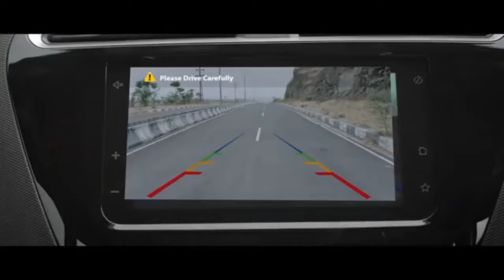Tata tiago nrg Launched in india|: New Tiago NRG नया क्या है? | Looks | Interiors | Exteriors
Tata Motors have re-Launched the New Tiago NRG in India.First introduced in 2018 but discontinued a year later, the New Tiago NRG Edition was essentially a crossover version of Tiago hatchback. It is based on the Tiago facelift, which went on sale last year, though it was a more "bumpy-looking" cross-hatch derivative of the standard model.
-Tiago XZ+ for both manual and AQMT variants.
-Tiago NRG is based on the facelifted Tiago hatchback
-Available only in a single fully-loaded variant
-Gets faux body cladding all around for that rugged look
2021 Tata Tiago NRG price in India ( Ex-showroom )
-Tiago NRG MT : Rs 6.57 lakh
-Tiago NRG AMT : Rs 7.09 lakh
Thanks for Viewing the Video
Deenaxo Automotives
Utkarsh maheshwari